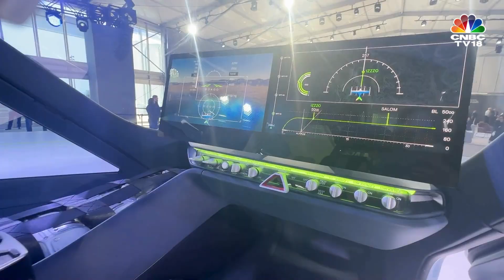Hyundai Unveils Futuristic Flying Taxi: Accommodates 5 People, Cruises At 120 mph | CES 2024 | IN18V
Hyundai's New Flying Taxi!

Hyundai unveils futuristic flying taxis that can accommodate up to 5 people and cruise at speeds up to 120 mph at 1500 feet. Shibani Gharat captures the buzz about this vehicle at CES 2024

n18oc_business